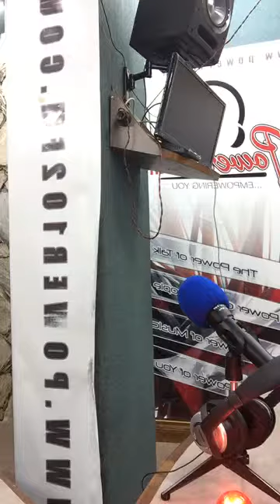What's The Difference Between LOVE And SEX ?! | SEXPLOSION With Dr Raj (Power 102 FM)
So many people get confused in their relationship, thinking that just because they're having sex, they're in love!

On the other hand, some couples have let their relationship deteriorate, results in a LACK OF sex and hence, no LOVE!

In this episode, Dr Raj looks to clear this up and show you how to live a fantastic life with your partner!

You can ask Dr Raj and he'll give you the BEST advice!

Join Dr Raj, the Caribbean's ONLY sexologist and sex therapist as he assists you in improving your sex life and allowing to you have the best relationships!